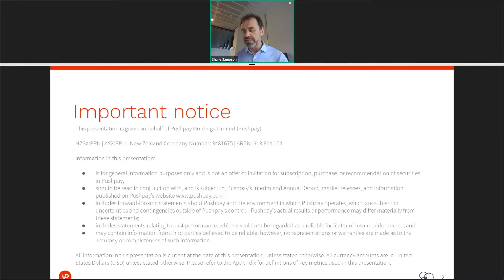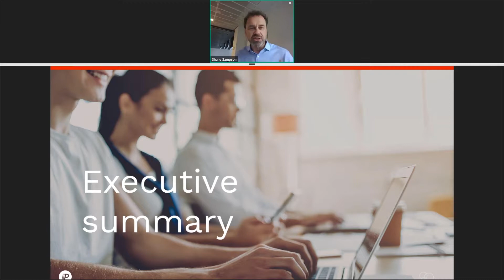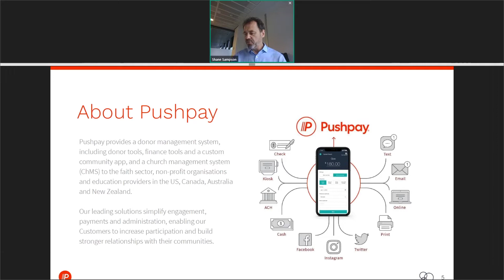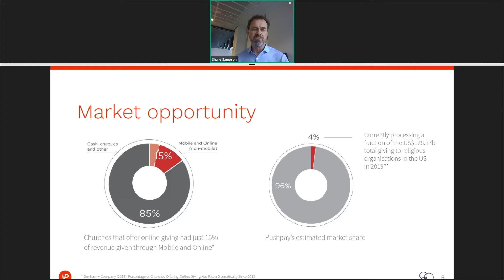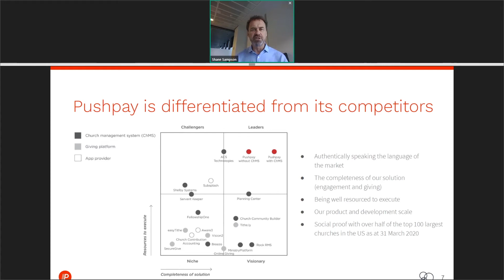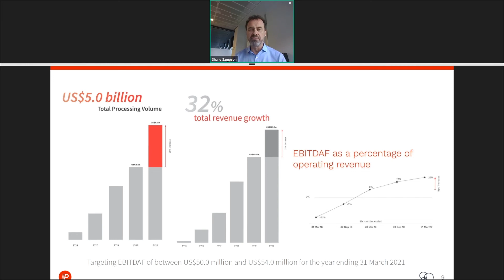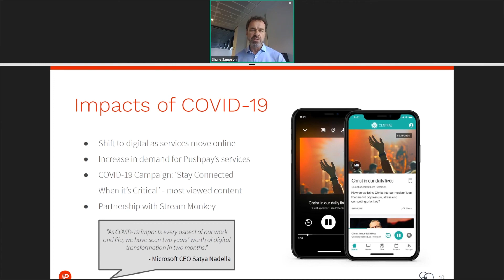ASX CEO Connect August 2020 - Pushpay Holdings Limited (ASX:PPH)